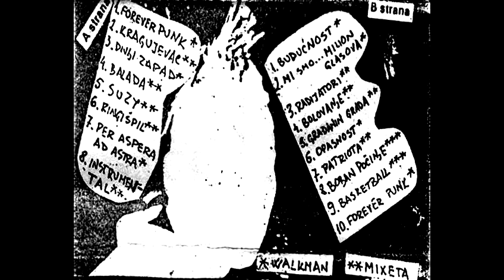KBO! - Per Aspera Ad Astra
07 - Per Aspera Ad Astra
Live In Budapest
digitally remastered

Recorded live at club MM (19.03.'88.) except 16,17 (club Fővárosi Művelődési Ház, 17.03.'88.)

Guitar, Vocals – Vuja
Drums – Boban
Rhythm Guitar, Backing Vocals – Aca